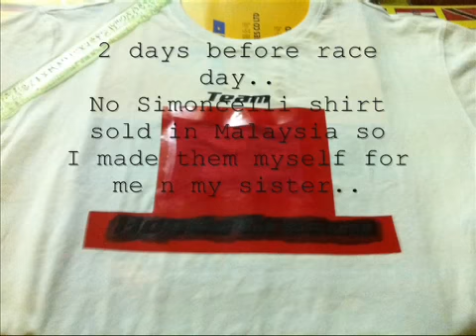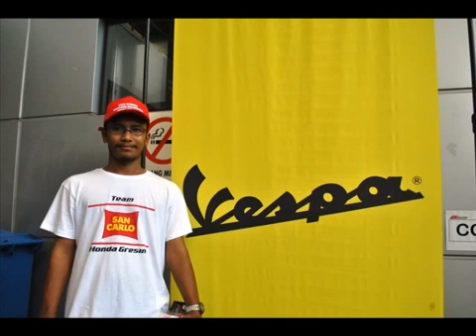My Tribute To Marco Simoncelli "Super Sic"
This is my tribute pictorial video of me n my relatives to Marco Simoncelli. Most of the photos were taken during the race day at Sepang International Circuit (S.I.C) 23 October 2011. Rest in peace Marco. We will always remember you...